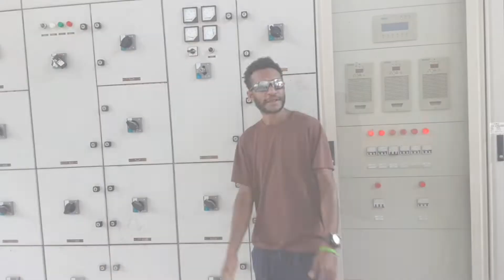H2o crew fox Tamol video clip 2021